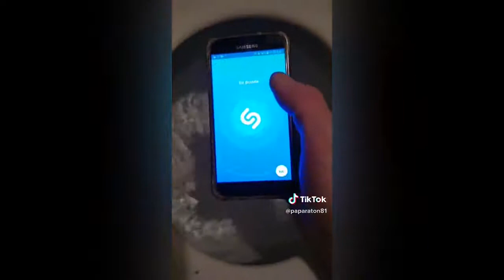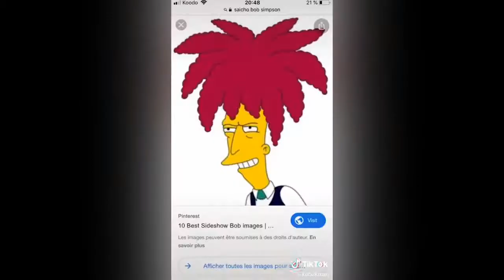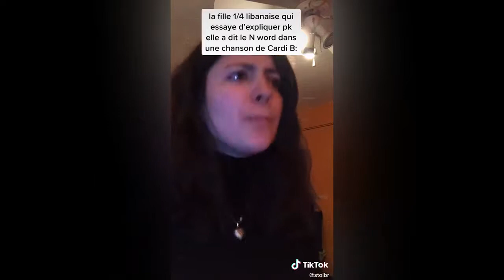COMPILATION TIKTOK QUÉBEC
Les meilleurs, les pires, les plus drôles, tous les TikToks Québécois, c'est ici que ça se passe.